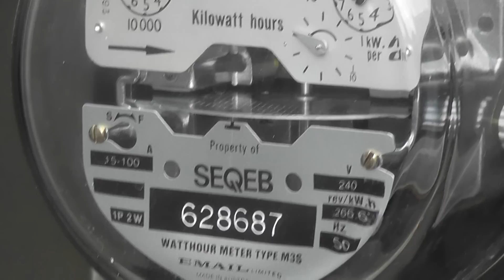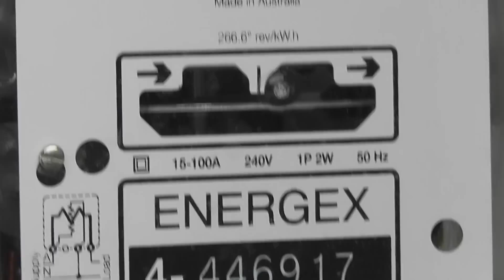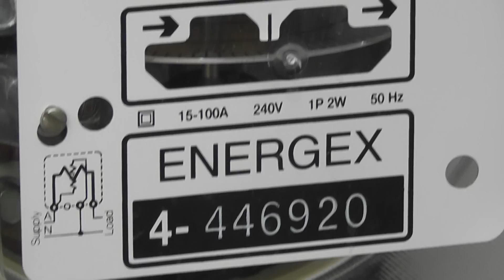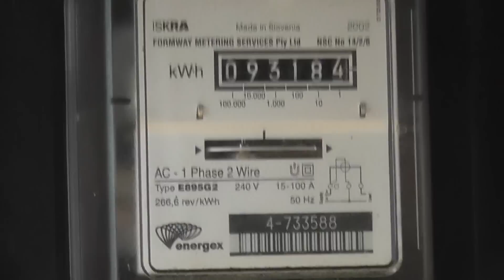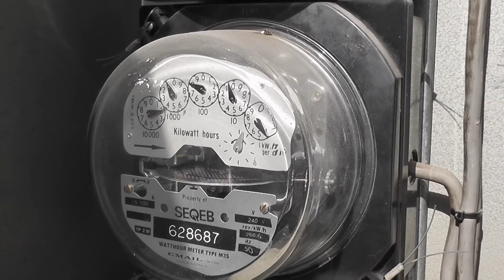kWh meters on the Gold Coast [part 1]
A highlight for me while on vacation is looking at electricity meters in different locations.
Early 5 AM morning walks to enjoy the sunrise, see birds , flowers , meters , and utility equipment in a series of video's which will be uploaded over the next few weeks.